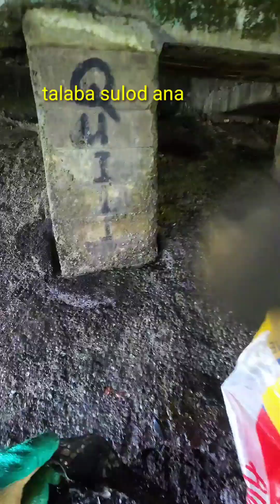TALABA | OYSTER | FREE